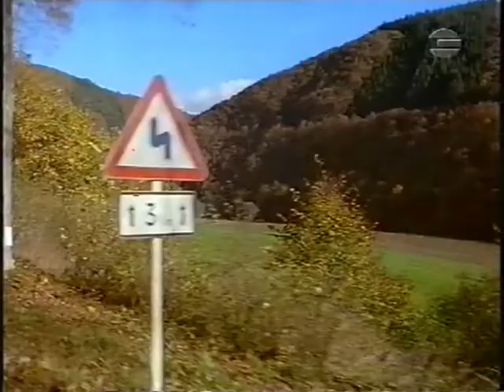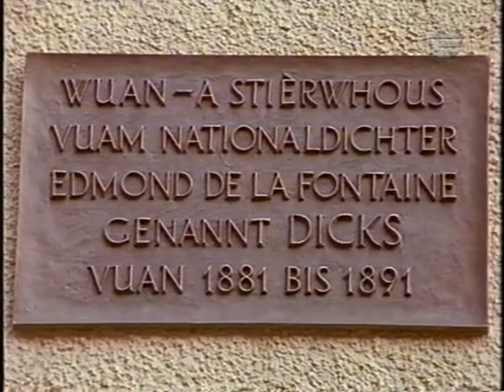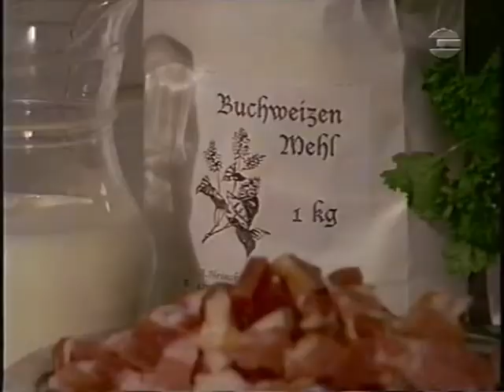Die Luxemburger Ardennen, Land der Schösser und Burgen, Vianden, Clerf, Munshausen Robbesscheier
Fahr mal hin 1996